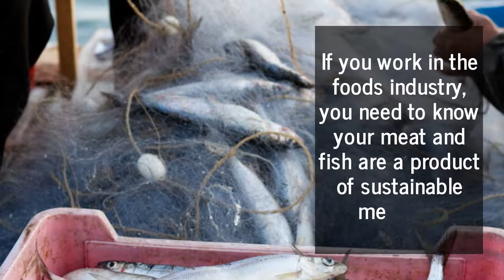Know Where Your Meat & Seafood Come From With iFoodIQ's Online Traceability Solution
SaaS platform iFoodIQ, a division of food industry branding and marketing agency Food Marketing Solutions, offers fully detailed meat, poultry, and seafood traceability technology vendors and consumers can use to verify supply chain sustainability compliance.